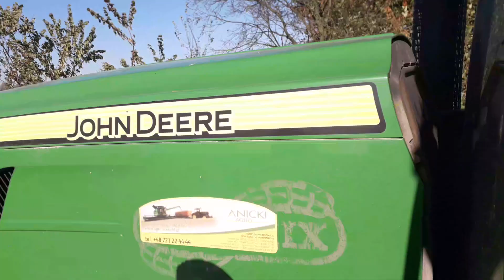★Akcja Kukurydza ★ 2k19★㋡John Deere㋡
Dziękujemy za  możliwość nagrywania ㋡
Kukurydza na ziarno ㋡
Niedługo pojawi się Nocna ORKA ㋡
Zestaw :
John Deere 6r
John Deere W540
Metaltech TS 16
Autosan 6t